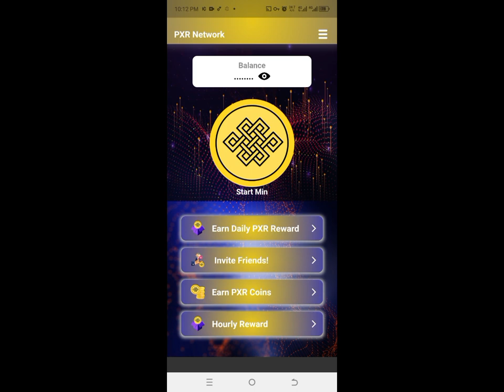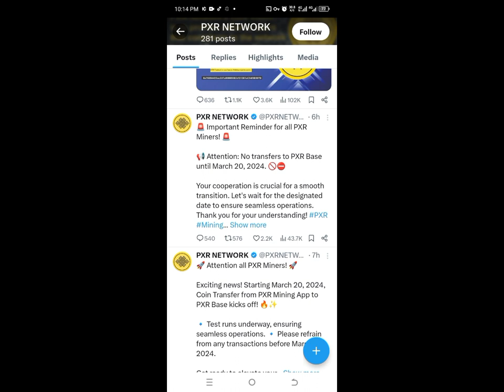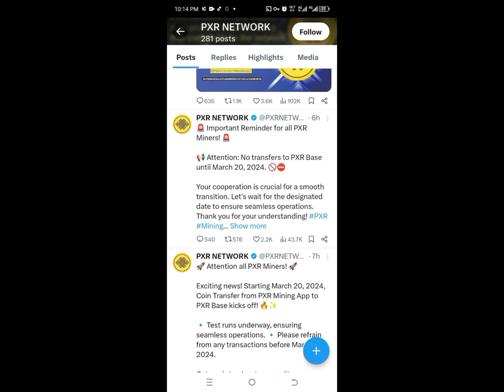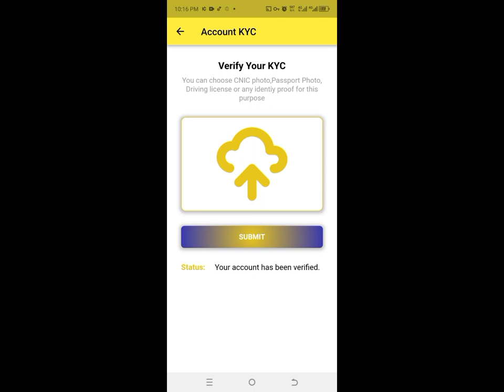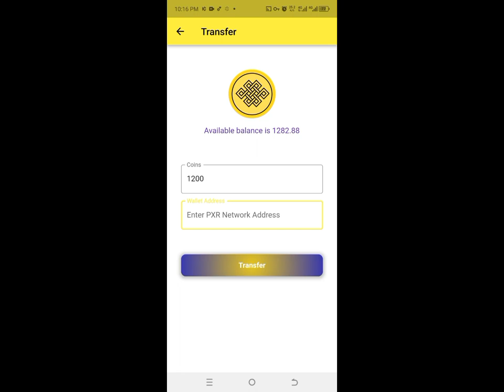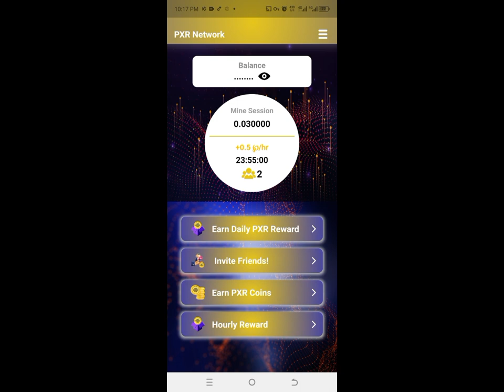pxr network transfer to pxr base problem new update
pxr join link
The invitation code is [dd079]